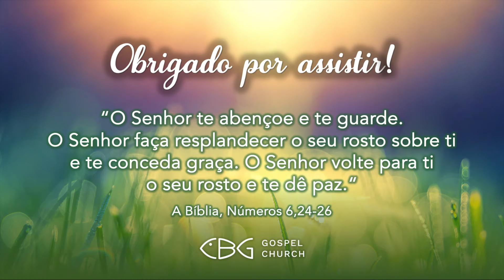🇧🇷 08.01.2024 | Culto da manhã | Nada nos se para do amor de Deus (Pr. Walter Löwen)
Somos uma igreja cristã de Munique. Em outras palavras, somos uma grande família de cristãos crentes e amamos ver como Deus encontra, cura e restaura as pessoas. Nosso objetivo não é apenas conhecer Deus, mas também torná-lo conhecido. Afinal, continua sendo a mais bela história do universo e a mensagem mais amorosa para a humanidade.

‘‘Música no culto‘‘ Licença 103493 (VG Edição Music)